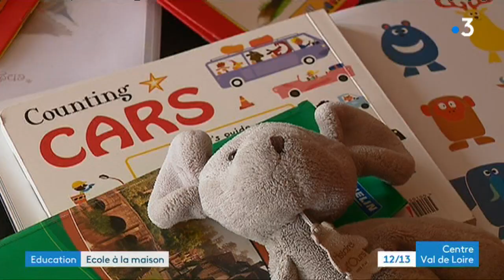Vendôme : les parents adeptes de l'école à la maison face au projet de loi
Le gouvernement a décidé de rendre obligatoire l'école à partir de 3 ans contre 6 ans aujourd'hui. Une annonce qui pourrait remettre en cause la possibilité aujourd'hui de faire l'école à la maison. Les parents adeptes de ces pédagogies alternatives s'inquiètent. Exemple à Vendôme chez une famille qui pratique l'enseignement à la maison et qui se rend une fois par semaine à des ateliers Montessori à Vendôme (Loir-et-Cher).

Reportage de Juliette Roché, Philippe Roy et Jean-Marie Borès